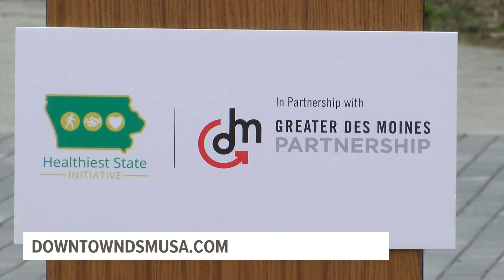Iowa organizations come together to promote physical activity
The Greater Des Moines Partnership and the Healthier State Initiative held a joint event at Cowles Commons to promote walking and staying active.